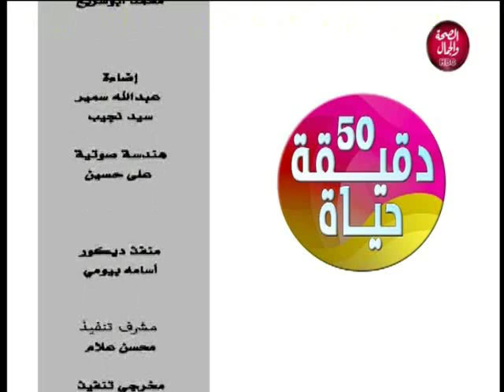50 دقيقة حياة | يعني ايه ايصال الامانة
50 دقيقة حياة | يعني ايه ايصال الامانة
تقديم | فاتن عرفة
و في ضيافتها | خالد البنداري..المحامي بالاستئناف العالي و مجلس الدولة